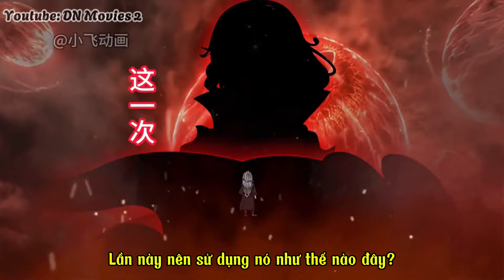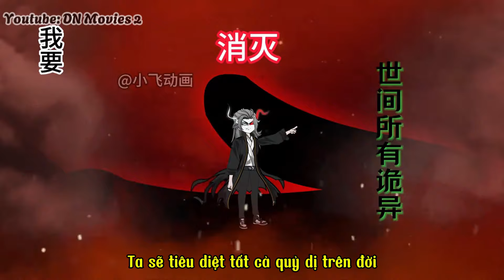Tập 222+223 | Vợ tôi là quỷ | DN Movies 2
Cảm ơn mọi người đã ủng hộ mình

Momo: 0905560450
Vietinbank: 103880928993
Nguyễn Văn Yên